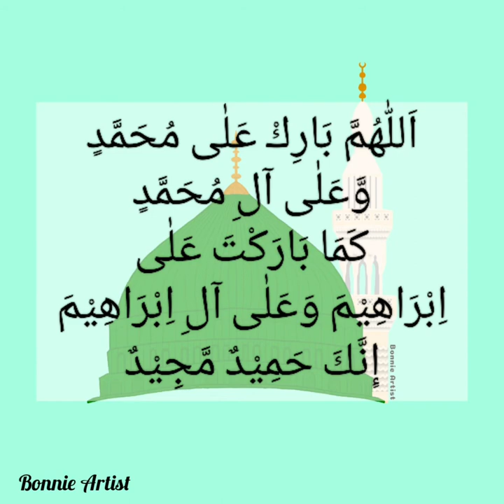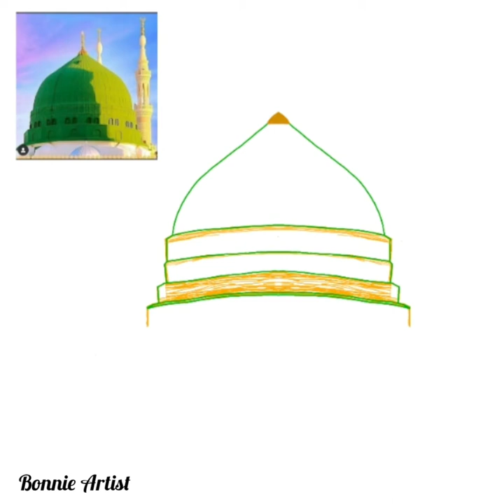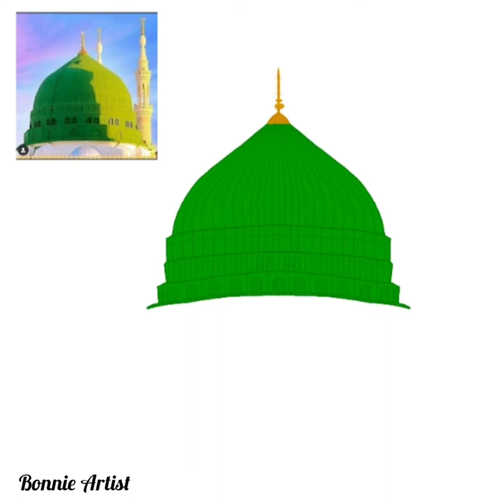Gumbad e Khizra Illustration || Time lapse Video || Ibis Paint X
Bismillah Hir Rahman Nir Raheem ( بِسْمِ اللہِ الرَّحْمٰنِ الرَّحِيْم )

May Allah give us a chance to visit Makkah and Medina! Aameen

i couldn't make  the Ka'aba illustration video. But i tried my best to make this one. I hope you like it.

Wassalam!